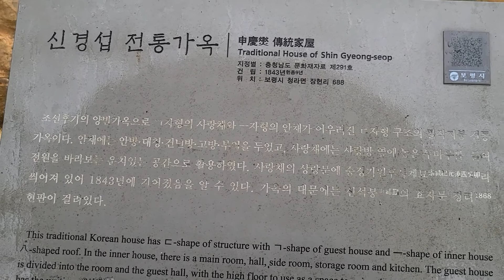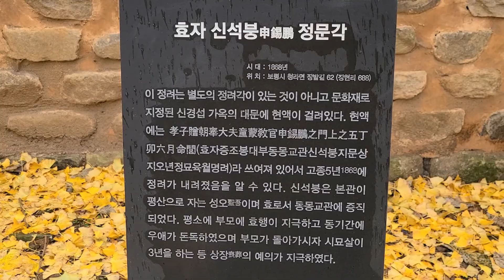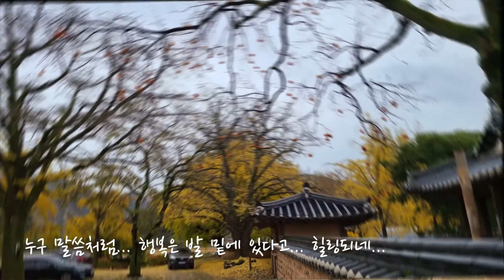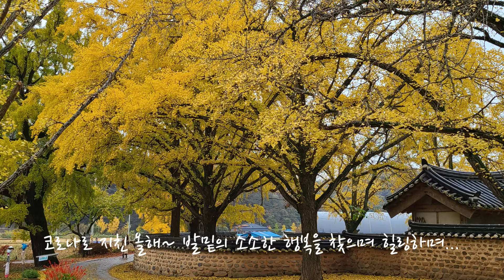비오는 날 보령시 청라 신경섭 가옥을 가다